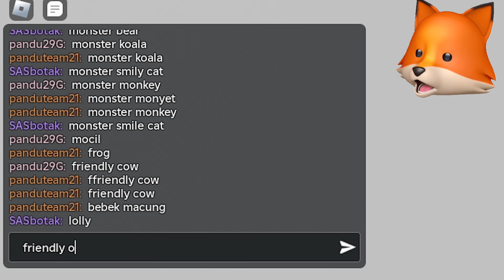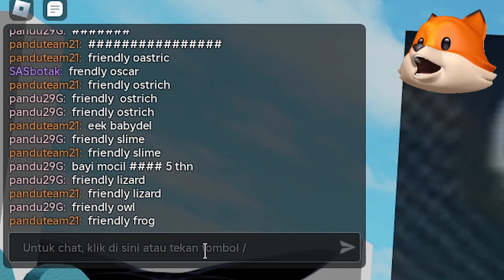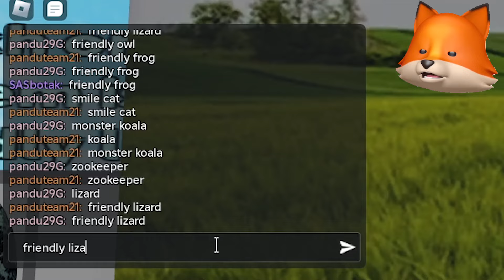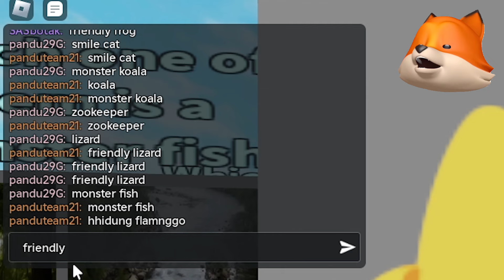MOCIL BINGUNG!! BISAKAH KALIAN MENEBAK NAMA MONSTER ZOONOMALY INI??!! DI ROBLOX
JOIN GROUP UNTUK MAIN BARENG:
Follow instagram ADEL yaa:
VIDEO SEBELUMNYA:
BABY DEL DAN MOCIL BERTAHAN DARI TSUNAMI LEVEL 100 DI ROBLOX!!!